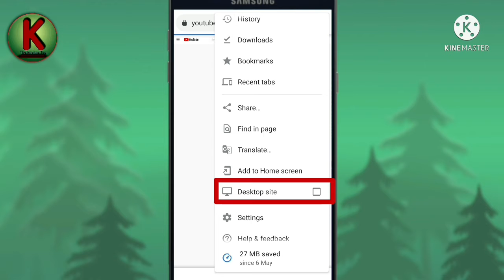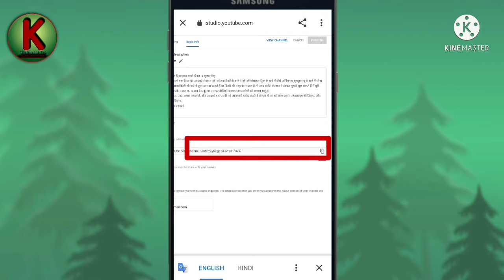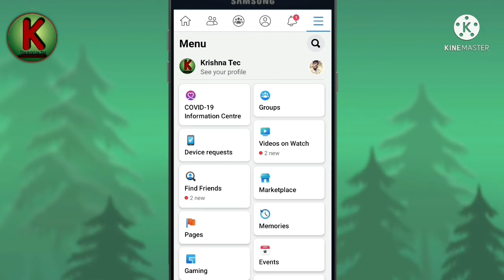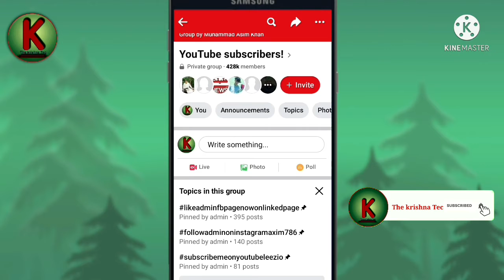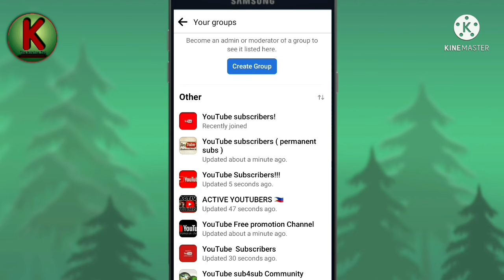how to grow YouTube channel 2021🔥||youtube channel ko grow karne ka tarika🔥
नमस्कार दोस्तों
                    दोस्तों आज मैं आपको अपने यूट्यूब चैनल को ग्रो करने के लिए एक छोटी सी ट्रिक एंड टिप्स बता रहा हूं अगर आप लोगों को पसंद आए वीडियो को लाइक करिएगा और चैनल को सब्सक्राइब करिएगा धन्यवाद,

 how to grow your youtube channel 2020 how to grow your youtube channel 2021 how to grow new Youtube Channel
 How to grow YouTube Channel fast 2021 How to grow youtube gaming channel
 Channel kaise grow kare, Channel kaise kholte hai
Channel grow kaise kare 2021
 Channel kaise banaye aur paise kaise kamaye
How to grow youtube channel free fire Shorts video Viral kaise kare
Youtube shorts